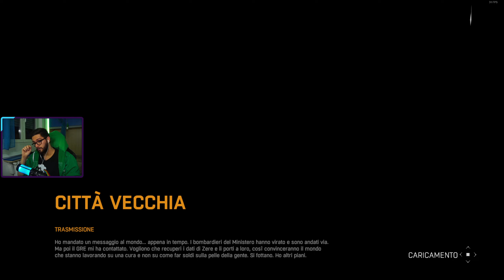Lutto e Paura. | Dying Light Playthrough ITA - Parte 4